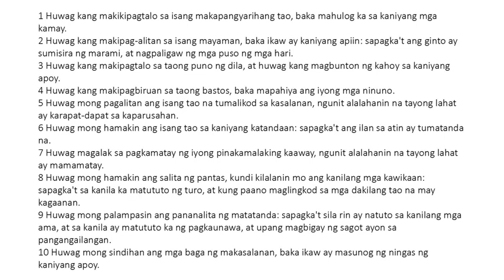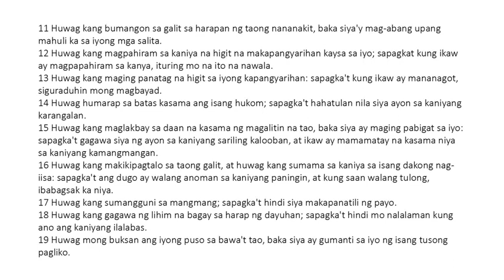Ecclesiasticus 8 Tagalog (King James Bible Apocrypha) Read Along Audio